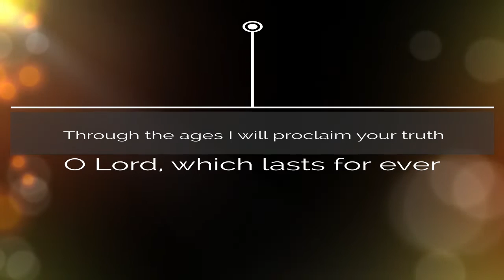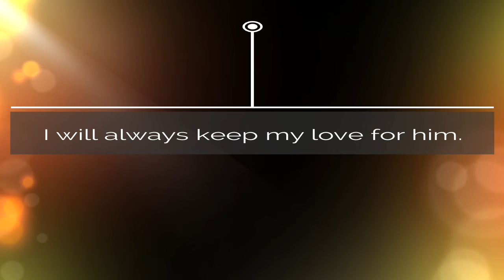I will sing forever of your love O Lord - Psalm 88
The Responsorial Psalm for the 4th Sunday of Advent (Year B).